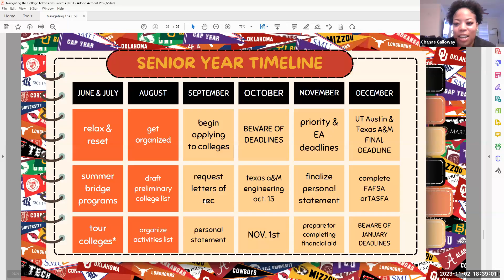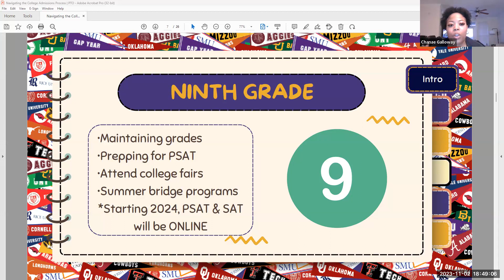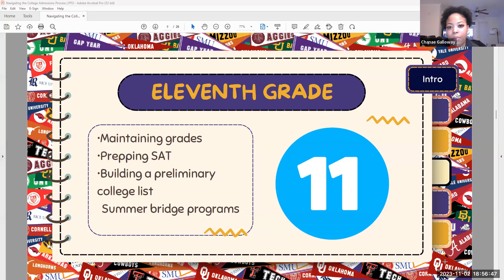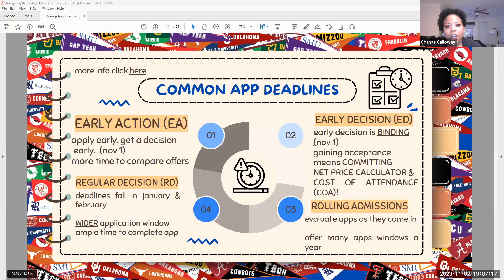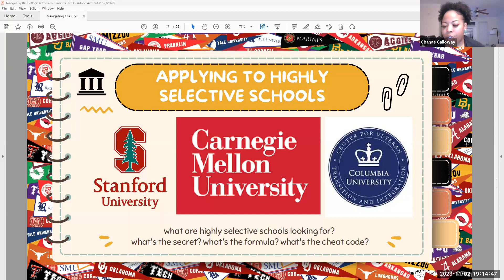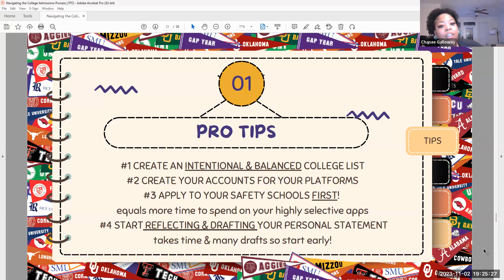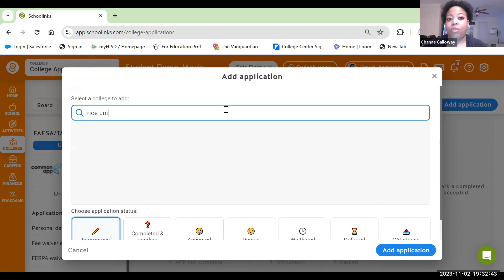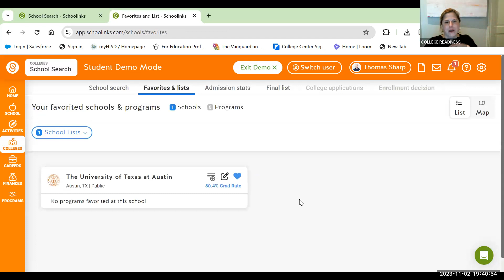23-24 WEEK#1 College Admissions/Naviance Replacement: SchooLinks -COLLEGE READINESS SERIES; 11/02/23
2023-24 - COLLEGE READINESS ZOOM INFORMATION SERIES -
WEEK #1 - NOVEMBER 02, 2023
College Admissions Timeline & Naviance App Replacement: SchooLinks - COLLEGE READINESS INFORMATION SERIES IS BACK!

SPEAKER: MS. CHANAE GALLOWAY

– ZOOM SERIES CONTENT HOSTED BY CARNEGIE VANGUARD HIGH SCHOOL PTO AT @carnegievanguardh.s7137 & @HISDNOW@CVHS_PTO @HISDNOW; WITH MANY THANKS TO HISD COLLEGE & CAREER READINESS ADVISOR AND CVHS PTO ESTEEMED AND AMAZING COLLEGE READINESS SERIES PRESENTER: MS. CHANAE GALLOWAY!